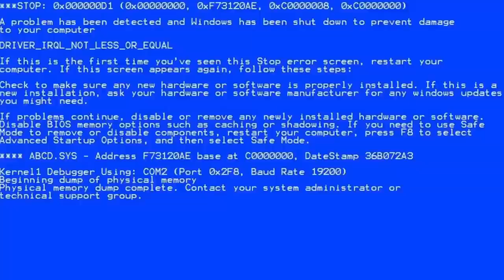İREM DERİCİ İLE BİZE KALDI 1. YIL ÖZEL BÖLÜMÜ!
Bize Kaldı'nın 1. Yılında İrem Derici ile harika bir bölüm karşınızda! Bize Kaldı'nın 1. yaşı kutlu olsun, kocaman bir aile olduk ve sizler iyi ki varsınız! Hep beraber nice bol kahkalı senelere!

Merhabalar Seçkin Süngüç ve Fezi Altun ''Bize Kaldı'' Youtube kanalına hoş geldiniz! Türkiye'nin en iyi make-up artistleri aynı kanalda! Bu kanalda neler mi var? Profesyonel makyaj teknikleri, birbirinden ünlü konuklarla hiçbir kanalda bulamayacağınız sohbetler, itiraflar, gıybet, gırgır, şamata daha neler neler!

 Öpüldünüz!